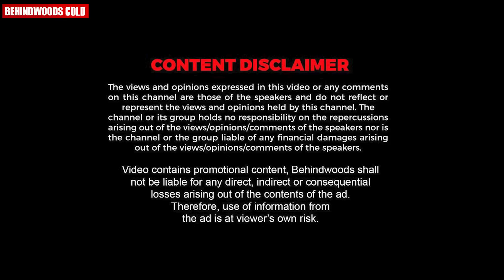"രാജപ്പാ...എന്ന അവരുടെ കളിയാക്കലുകളെ ചിരിച്ചുകൊണ്ടാണ് അന്ന് Prithviraj നേരിട്ടത് !!" ❤️